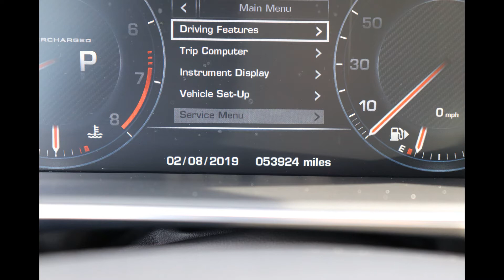2016 Land Rover Range Rover Sport Dynamic!!!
2016 Land Rover Range Rover Dynamic, Supercharged V8, Navigation, Panoramic Roof, Front & Rear Heated Cooled Seats, Blind Spot Monitoring, Massage Seats, Lane Departure Warning, Power Memory Leather Seats, Cooled Box, Power Liftgate, Rear A/C, 21" Premium Alloy Wheels Wheels, 1 Owner, Loaded All The Way!!! Xsell Motors Has A Wide Selection Of Pre-Owned Vehicles To Choose From.